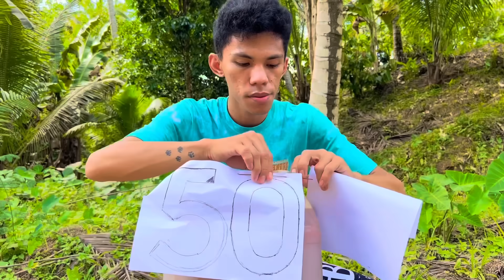Patibayay ug presyo sa tuba “basta si paploy ang contra pildi gyud ka” | BISAYA VINES